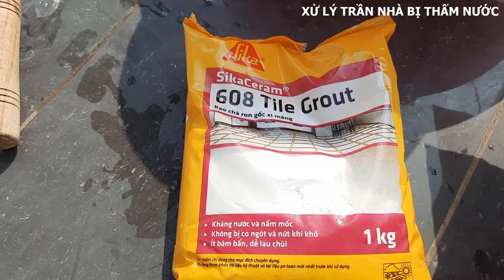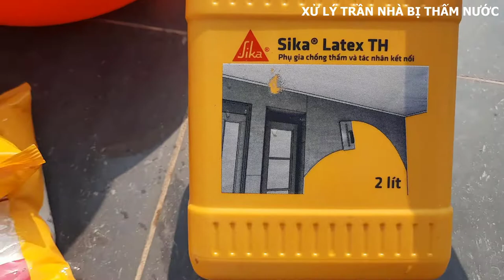Cách Chống Thấm Sân Thượng - Trần Nhà Bằng Sika Siêu Rẻ | Hiệu Quả 100% - Ai Cũng Làm Được ✅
Chào Mừng các bạn đến với LE BANG GIANG Channel
* LE BANG GIANG Channel đăng tin tức nổi bật, sự kiện & kỷ niệm đáng nhớ "Trong Cuộc Sống Thường Nhật"
Trân trọng
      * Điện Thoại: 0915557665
© Bản quyền thuộc về LEBANGGIANG
© Copyright by LEBANGGIANG 👉 Do not Reup !!!